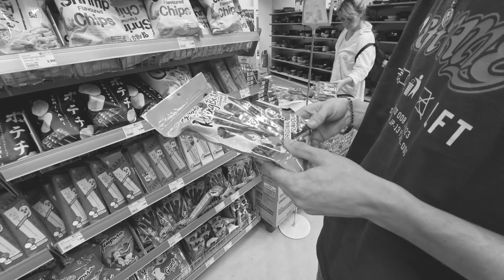KULTURSCHOCK 🤯 Vom kotzen bis zum abtanzen 🫨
Hallöchen! ♥

FAQ! ­

Motorrad:                 Husqvarna FE 350

Meine Social-Links! ­